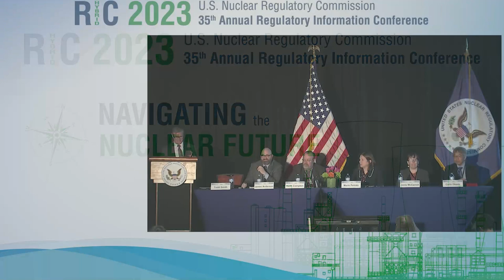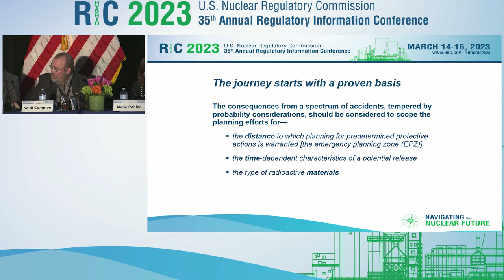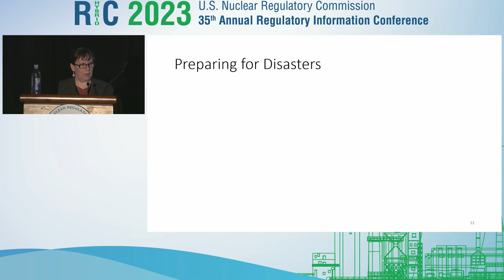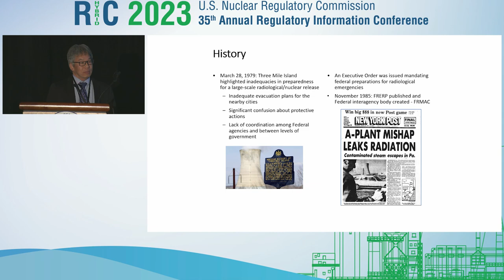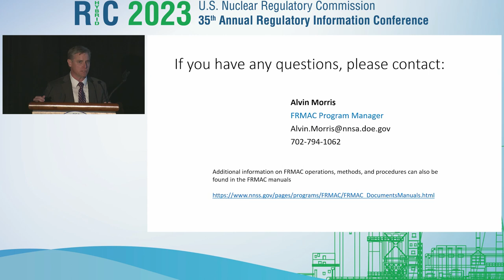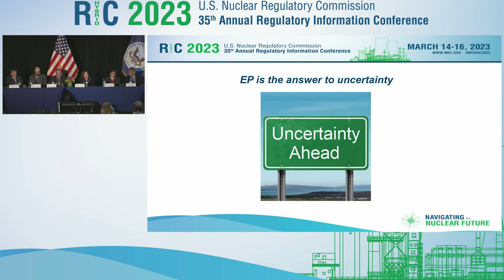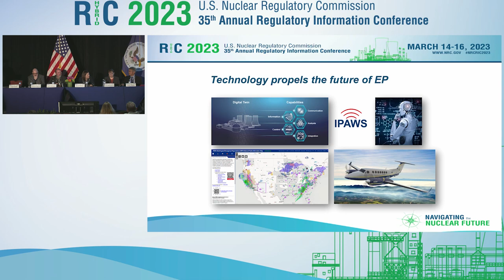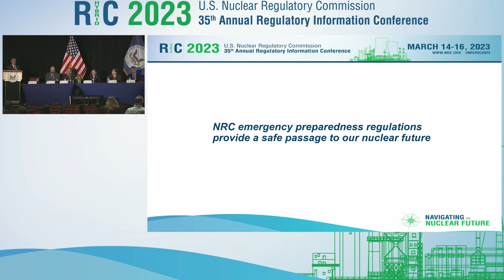T3 - Setting a Course for the Future of Emergency Preparedness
Video Recording of NRC RIC 2023 Technical Session : Setting a Course for the Future of Emergency Preparedness

The future of emergency preparedness (EP) is here. As the NRC is preparing a final rule on EP for small modular reactors and other new technologies, the agency is holding discussions with applicants that intend to be among the first to use the new risk-informed, performance-based EP framework when it is published. This session will feature a panel of subject matter experts from the NRC, FEMA and the DOE to discuss navigating the future of EP. Topics for discussion will include application of the established planning basis for EP to future technologies, how the NRC uses our state-of-the-art consequence analysis tools to risk-inform our EP regulations and guidance, and how modern probabilistic risk assessment (PRA) can provide insights on the spectrum of accidents used to inform EP and appropriately size emergency planning zones.

SESSION CHAIR(S):
 Todd Smith, Senior Level Advisor for Emergency Preparedness, Division of Preparedness and Response, NSIR/NRC

SPEAKER(S):

Introductory Remarks
James Anderson, Emergency Preparedness Specialist, Policy & Oversight Branch, Division of Preparedness & Response, NSIR/NRC
Keith Compton, Senior Reactor Scientist, Accident Analysis Branch, Division of Systems Analysis, RES/NRC
Marie Pohida, Senior Reliability and Risk Analyst, PRA Licensing Branch C, Division of Risk Assessment, NRR/NRC
National Preparedness
Janis McCarroll, Senior Public Health Advisor for Technological Hazards, U.S. Federal Emergency Management Agency
Federal Radiological Monitoring and Assessment Center (FRMAC)
Colin Okada, Senior Principal Scientist, U.S. Department of Energy